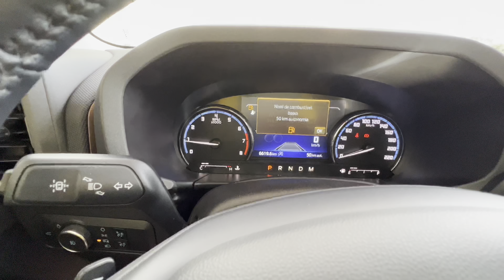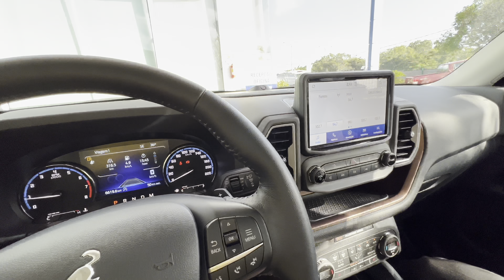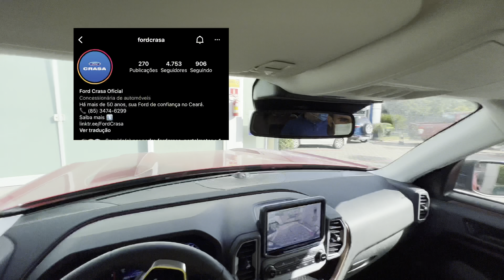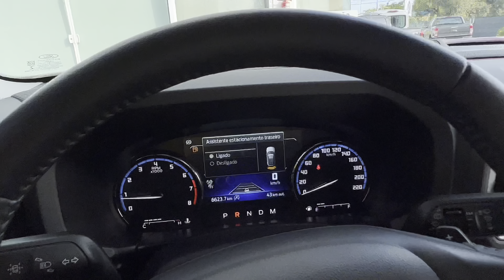TESTEI O NOVO BRONCO/ TEST DRIVE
TESTEI O NOVO BRONCO